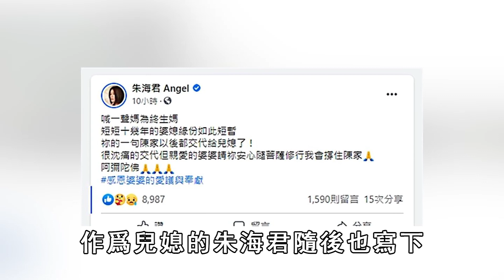朱海君身價曝光太驚人，奉子成婚下嫁打工仔，今老公nono真面目瞞不住#朱海君#豪記唱片#風華絕代